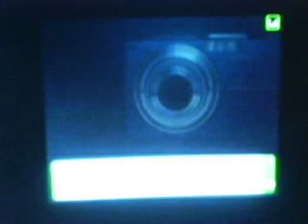Pokemon WiFi Battle #1-SinnohHero Vs. Ash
ectvire ftw!